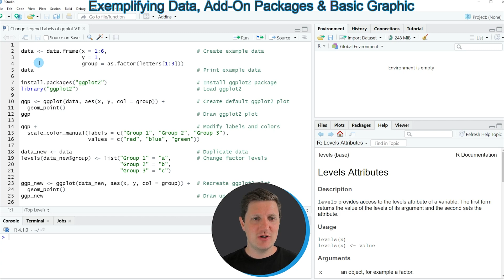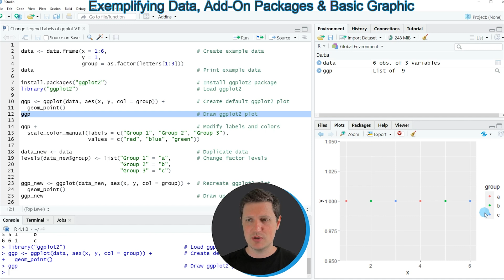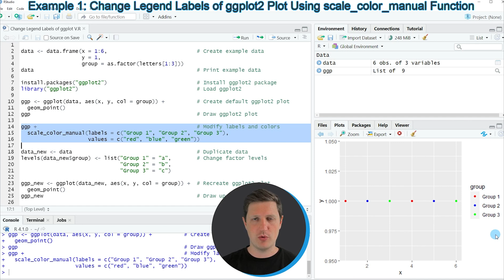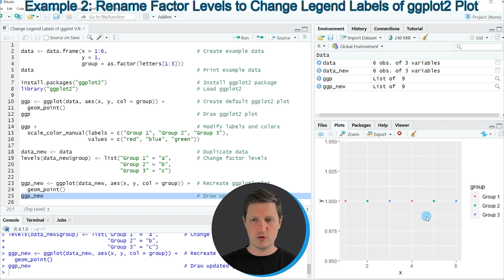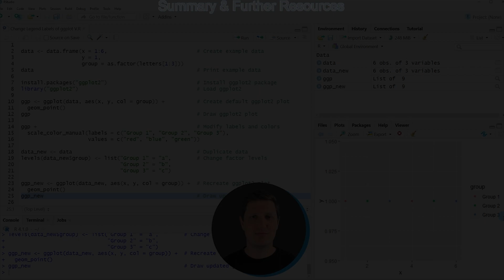Change Legend Labels of ggplot2 Plot in R (2 Examples) | Modify Item Text | scale_color_manual()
How to convert the text labels of a ggplot2 legend in the R programming language. More details
R code of this video:

                   y = 1,
                   group = as.factor(letters[1:3]))

ggp ‹- ggplot(data, aes(x, y, col = group)) +          # Create default ggplot2 plot
  geom_point()
ggp                                                    # Draw ggplot2 plot

ggp +                                                  # Modify labels and colors
  scale_color_manual(labels = c("Group 1", "Group 2", "Group 3"),
                     values = c("red", "blue", "green"))

data_new ‹- data                                       # Duplicate data
levels(data_new$group) ‹- list("Group 1" = "a",        # Change factor levels
                               "Group 2" = "b",
                               "Group 3" = "c")

ggp_new ‹- ggplot(data_new, aes(x, y, col = group)) +  # Recreate ggplot2 plot
  geom_point()
ggp_new                                                # Draw updated ggplot2 plot